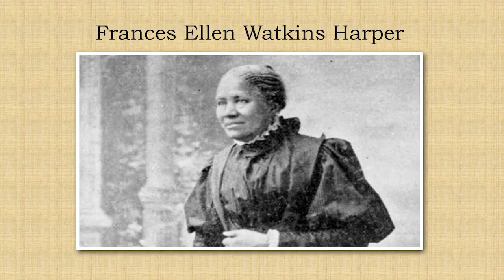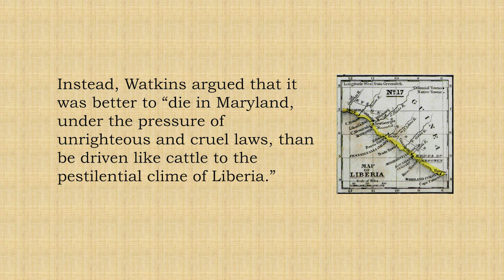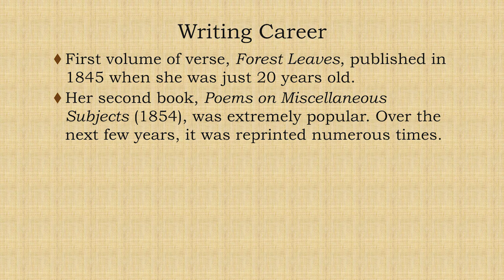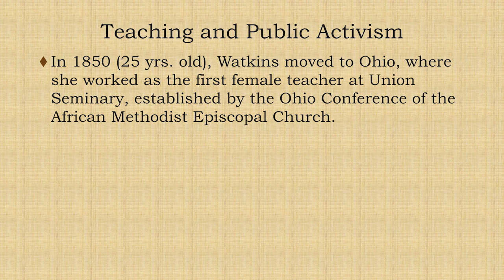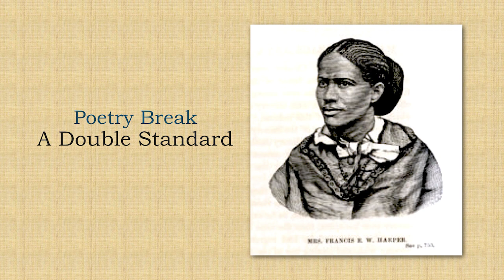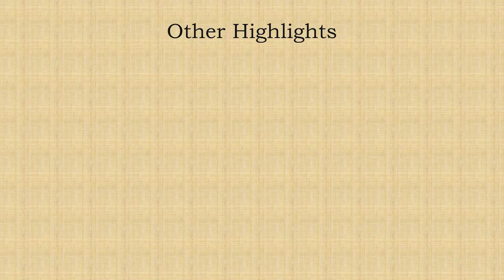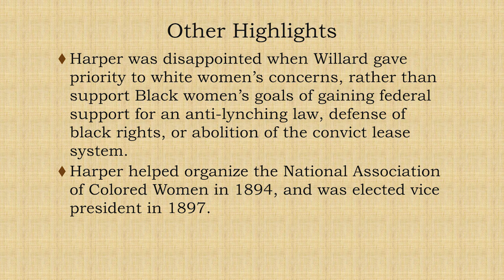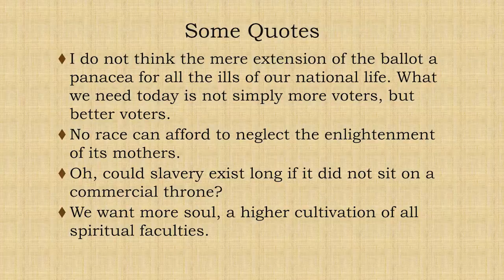Frances Ellen Watkins Harper: Unitarian, Abolitionist, Suffragist, Poet, and Author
Rev. Jane Page